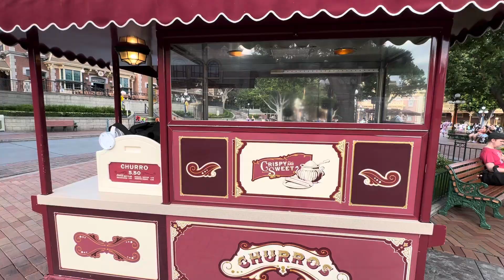Disneyland Resort Main Street USA Area & Showcase (2024)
This is me at Disneyland Resort And Main Street USA Area at Anaheim California.